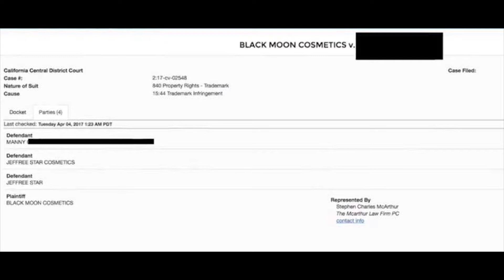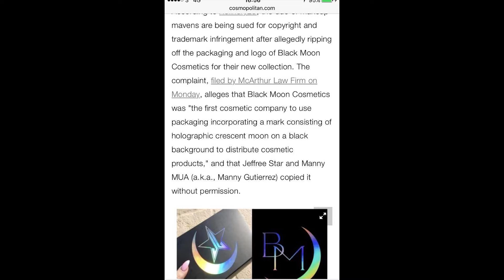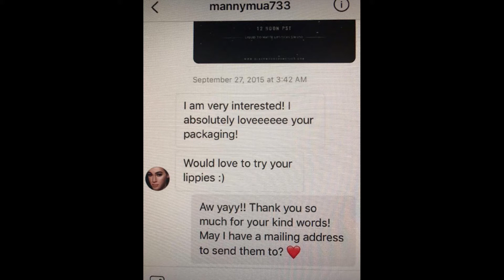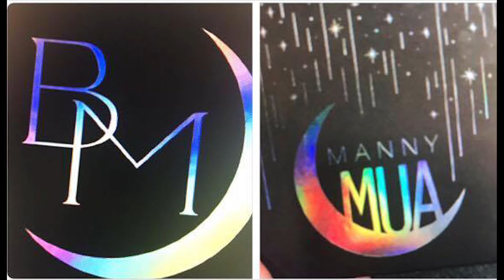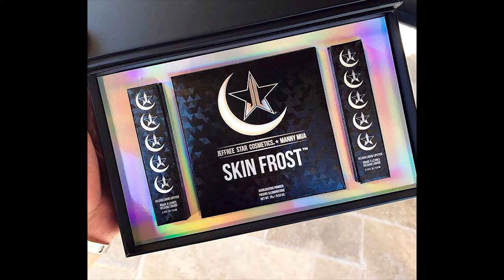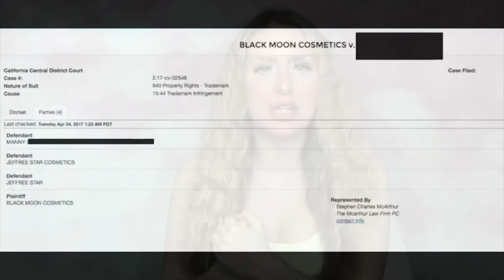Manny MUA & Jeffree Star SUED by Black Moon Cosmetics! Did They Steal Black Moons Designs??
Hi everyone!

Twitter ~ @GemmaTrevillion